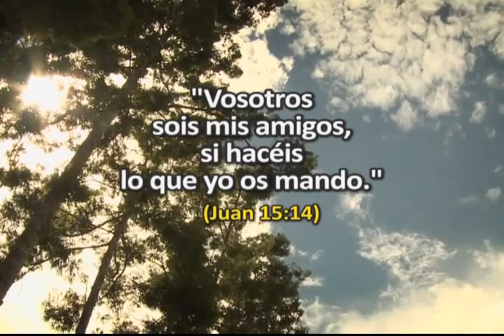Miguelito Barraza y Melcochita: la pelea del año en ‘Porque hoy es Sábado’ (1/8)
No te pierdas un duelo de dos titanes del humor peruano para cerrar febrero con broche de oro en ‘Porque hoy es Sábado con Andrés’.

Emitido en el programa Porque hoy es Sábado con Andrés de Panamericana Televisión el 28/02/2015